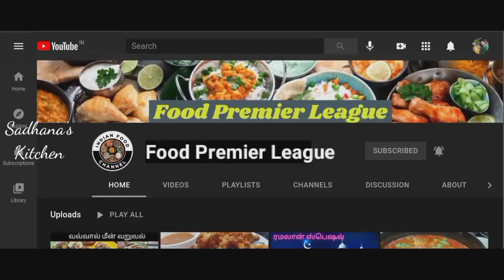Rava Laddu Recipe in Tamil | ரவா லட்டு | Easy and quick sweet recipes in tamil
Today we are going to see how to make Rava Laddu in tamil. Rava laddu is one of the dessert recipes of southern part of India and it is one of the favorite recipes of all ages. During the time of Diwali and other occasions Rava Laddu is prepared as Dessert recipe. This Rava Laddu is a sweet delight traditional recipe. Do try this easy Rava laddu recipe at your home during this quarantine period and enjoy it with your family. And don’t forget to share your feedback in the comment section.

Ingredients:

ரவை / Rava - 500 Gms
சர்க்கரை / Sugar - 500 Gms
நெய் / Ghee - 150 Gms
ஏலக்காய் / Cardamom - 5 Nos
முந்திரி / Cashewnut - 100 Gms
பாதாம் / Almonds - 10 Nos